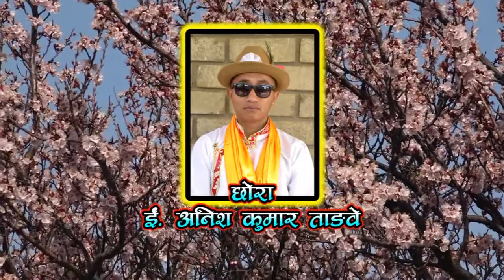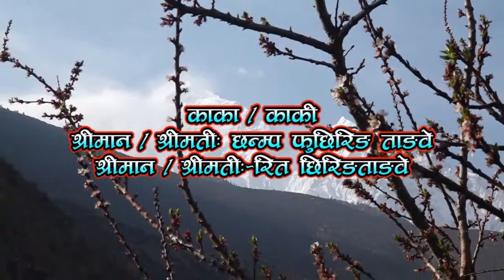Anup Kumar Gurung (Mr. Daddy) Tharchyang (DAY 1)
Tharchyang or the 57th birthday is conducted during the age of 57. This is one of the unique traditions of Tangbe society. The puja lasts for two days with the main function taking place on the first day.

This video was shot on the first day of tharchyang.